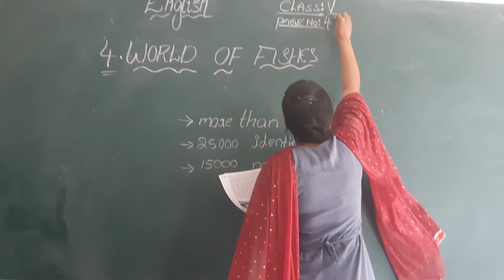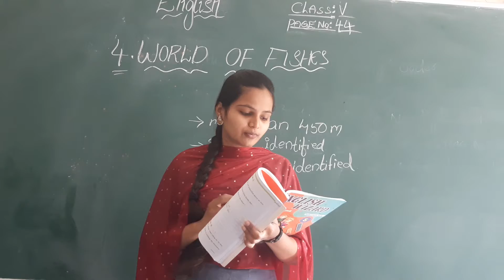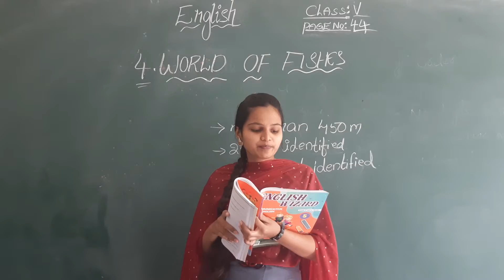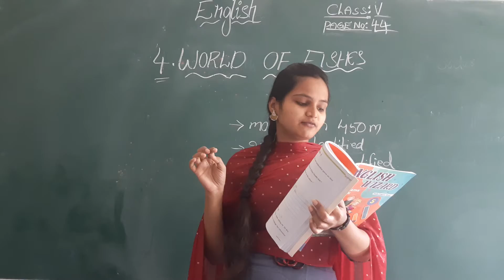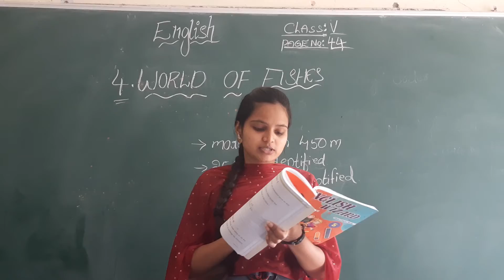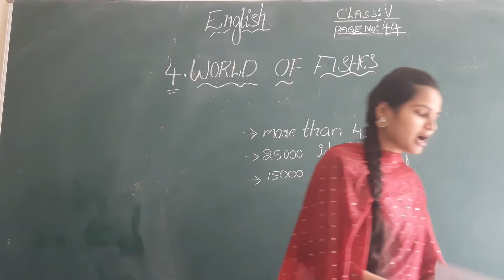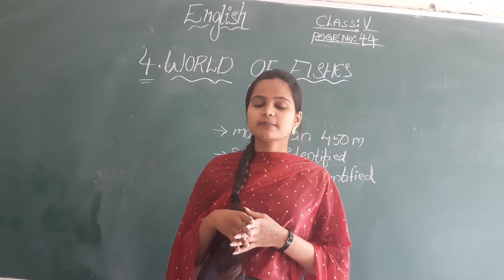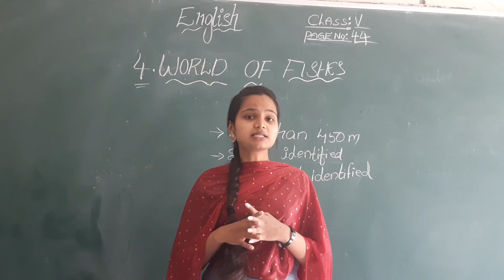CLASS : 5 ; SUB:ENGLISH ; UNIT : 4 (WORLD OF FISHES )PG : 44 : PART : 5